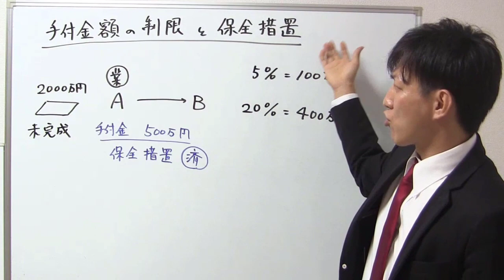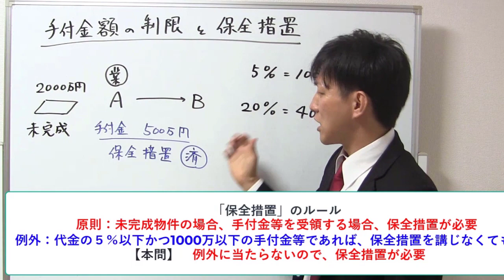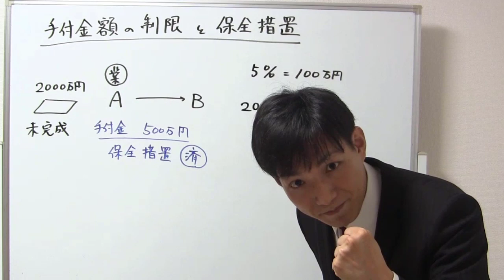【宅建】手付金額の制限と手付金等の保全措置の違い【理解学習の具体例】